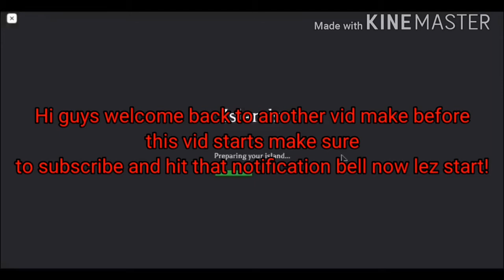NEW UPDATE BEEEEEEES (lsands roblox)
Sorry guys i forgot the intro😅 i was in a rush
Hello this is my channel what brings you here? This is a channel that supports roblox community,games and etc. \_(°~°)_/